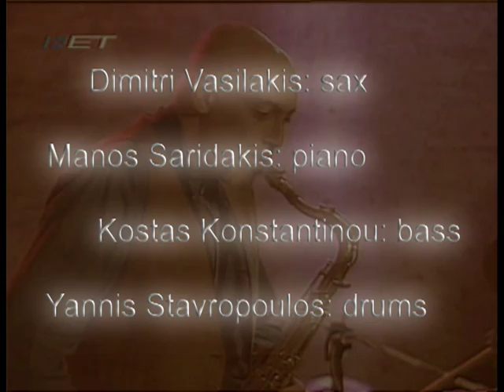*Yannis 'Stav' Stavropoulos 1999 Impressions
IMPRESSIONS: piano solo/M.Saridakis (0:08),
bass solo/C.Konstantinou(2:04)
AFRO TUNE: piano (3:24),
32 bar drum solo a la Keith Moon(3:43), Head out (4:44)